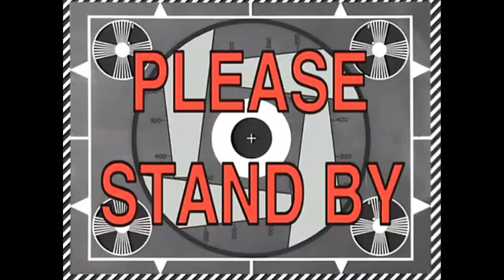Good day everyone linis time muna tayo..